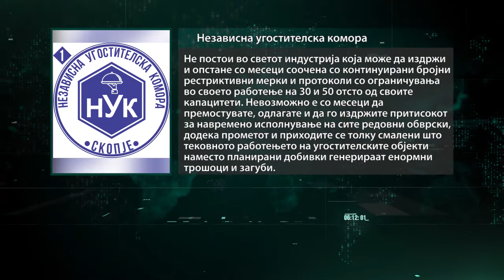УГОСТИТЕЛИТЕ СО НОВИ БАРАЊА